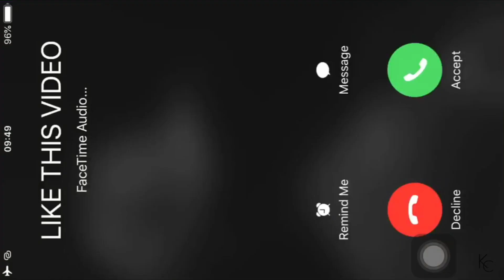FIRST TIME REACTING TO Tom MacDonald - "Dear Slim"